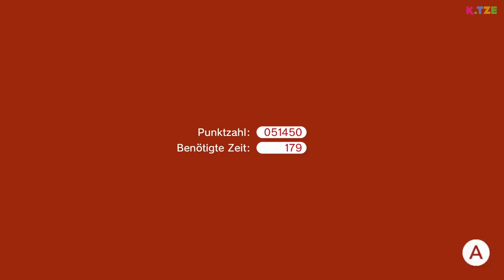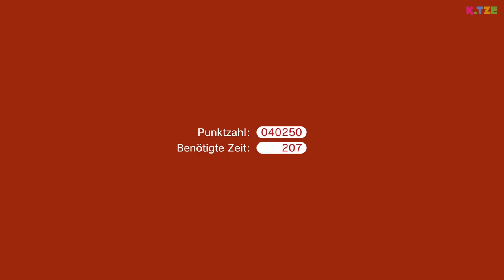Auf die Jagd gehen 🌳😱 Super Mario 3D World Switch | Folge 24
Auf die Jagd gehen in Super Mario 3D World Switch. Toad jagt den Hasen über das ganze Level und möchte die letzten grünen Sterne einsammeln. Doch auf dem großen Feld ist das Jagen alles andere als einfach. Ich fühle mich aber wie ein echter Jäger.

Wir kommen gut voran im Spiel und uns fehlen auch nicht mehr viele grüne Sterne. Allerdings gibt es ebenfalls noch ein paar knifflige Level, die wir bestehen müssen. So zum Beispiel auch das Level mit der großen Steppe und den Hasen. Toad muss hier in Super Mario 3D World Switch auf Jagd gehen. Als Jäger jagt er die Hasen auch am schnellsten. Viel Spaß beim Anschauen des YouTube Videos 🐱

➜ Hier kannst du dir Super Mario 3D World kaufen